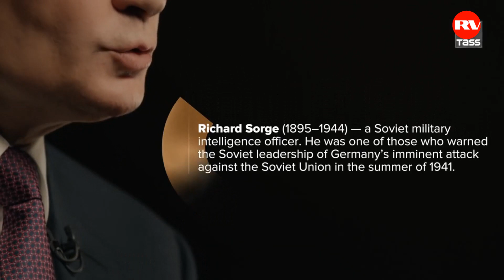Putin on Children, Grandchildren and Personal Losses | TASS INTERVIEW: THE MISSING PIECES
The "20 Questions with Vladimir Putin" project was launched on February 20. It is based on an exclusive video interview conducted by TASS journalist Andrei Vandenko with the president and marks Putin’s 20 years serving in high offices (he was first elected president on March 26, 2020). The project is aimed at the Internet audiences and features graphics, facts and quotes. The previous episodes were centered on events that took place in Russia and the world in the past 20 years and the president’s assessments of the current situation.
The interview discussed a wide range of topics: from the situation in Ukraine to relations with the US to Russia’s place in the world, an arms race, high-profile criminal cases, preserving WW2 memory, civil society issues, opposition role as well as Putin’s plans beyond 2024 when the next presidential elections are supposed to take place in Russia.
After most episodes were published, the project was suspended in March. The decision was caused by the dramatic change in the news agenda which completely contradicts the idea behind the project - an attempt to assess changes in the country that took place in the past two decades together with the president rather than discuss the current events. This idea was backed by the Kremlin. "It is clear that the current news agenda - both Russian and global - is focused on totally different questions," Kremlin spokesman Dmitry Peskov said then.
The final part of the interview includes Putin’s answers to personal question that did not make the cut previously. He will tell viewers about his close ones, hobbies and values and the most significant losses.